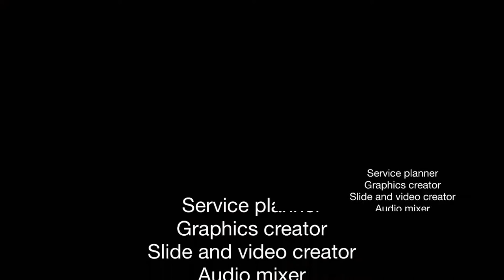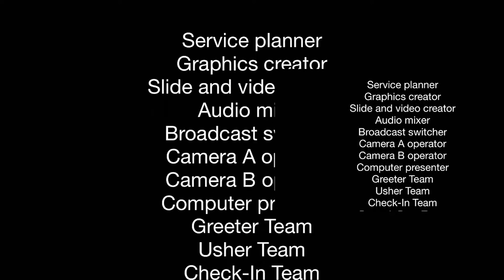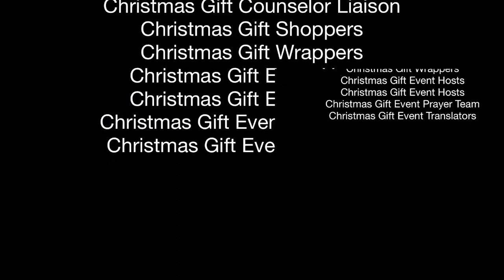October 3 - The Body of Christ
Have you ever looked at someone else in the church and felt inferior? Like their gifts, ministry, or position are somehow more important than yours? Well, that's not how God feels! Rather, we are all important members of the Body of Christ, each with our own unique roles and purposes!